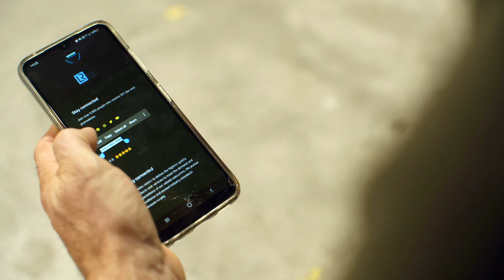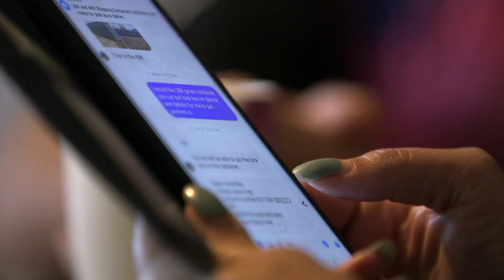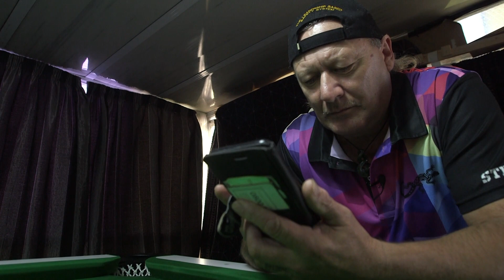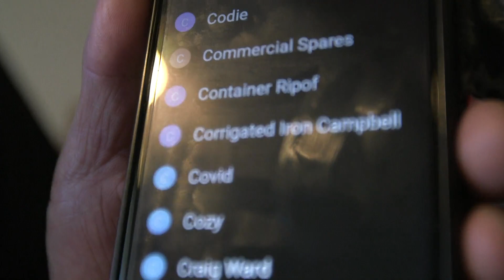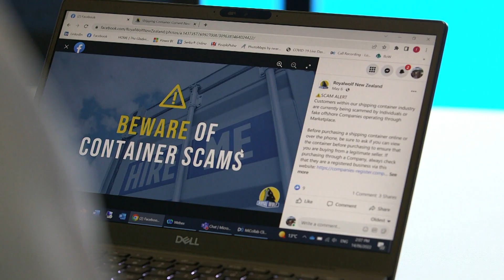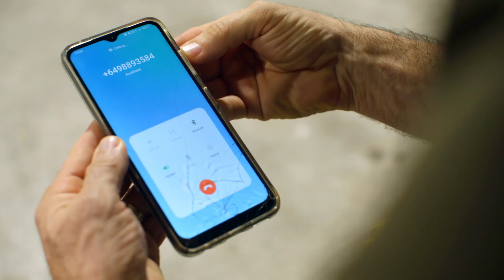Container scam leaves Kiwis empty-handed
Kiwis are losing out to a scam container company, which promises affordable storage but doesn't deliver. Fair Go is on the case.